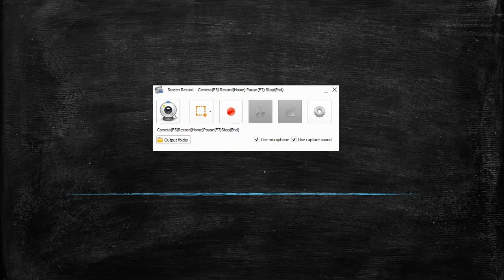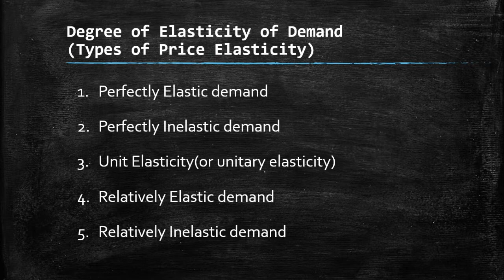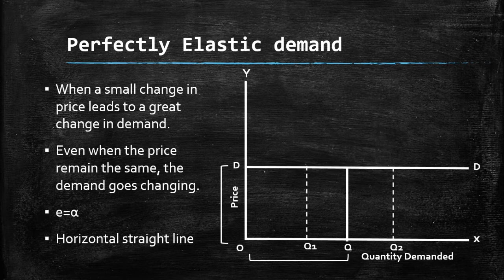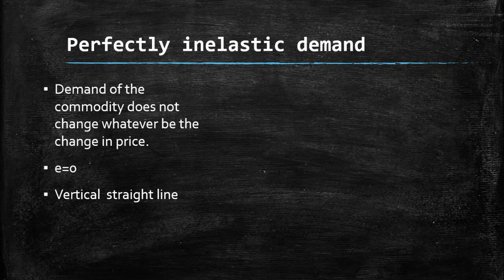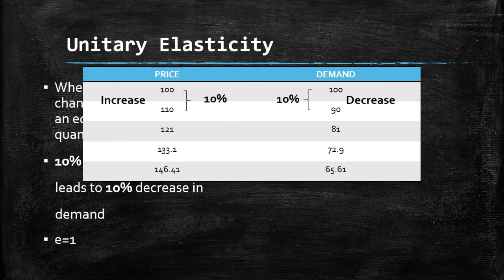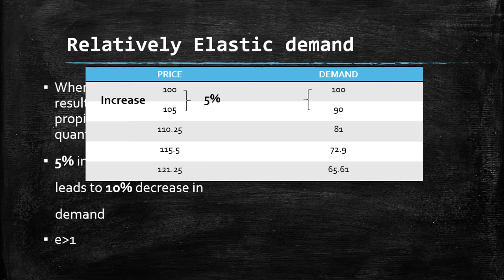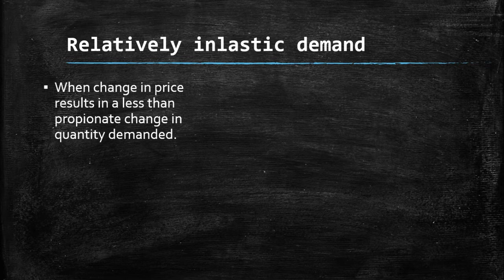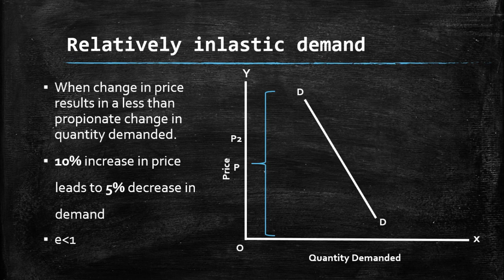Degree of Elasticity of Demand | ECONOMICS | KANNUR UNIVERSITY, CALICUT UNIVERSITY - BCOM/BBA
Managerial Economics , Business Economics | Calicut University & Kannur University | Bcom - BBA